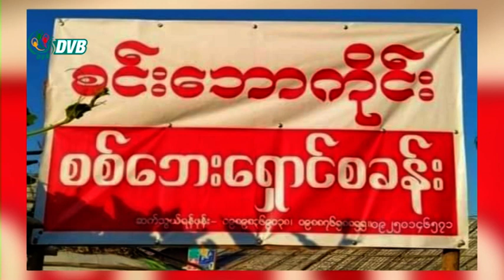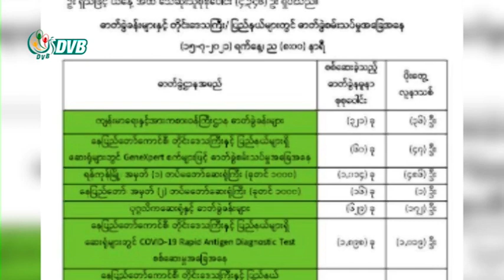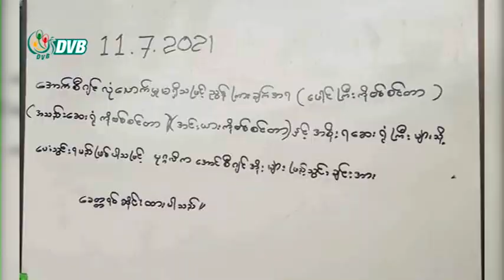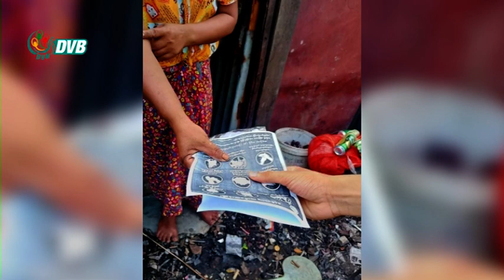ဒီဗွီဘီ ရုပ်သံ မနက်ခင်း သတင်းများ (၁၆ ရက် ဇူလိုင်လ ၂၀၂၁)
- စစ်ကောင်စီရဲ့ကန့်သတ်ထိန်းချုပ်မှုတွေကြောင့် အောက်စီဂျင်လိုအပ်တဲ့ အခြေအနေပိုဆိုးရွားလာ။
- ရှမ်းပြည်နယ် ၃ မြို့နယ်တွင် တိုက်ပွဲကြောင့် စစ်ဘေးရှောင် ၅၀၀၀ ကျော်ရှိလာ။
- ဒီကနေ့ မနက် ၁ နာရီက ကွတ်ခိုင်မြို့မဈေး မီးလောင်။